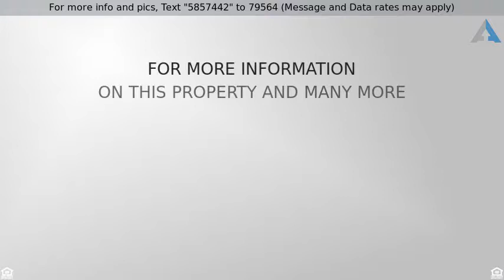Priced at $295,000 - 2813 Santa Ana LN, Round Rock, TX 78665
For more info and pics, Text "SantaAnaLn" to 79564 (Message and Data rates may apply)
** Txt owner - 1 hour notice** .  Spacious   open

** Txt owner - 1 hour notice** .  Spacious & open floor plan.Master has flex space ideal for home office,Sitting area or workout room.2 huge walk in closets,Seperate vanities in spa like bath.Laundry room has xtra shelving & storage space for fridge/freezer.2+ car grg has xtra storage space,work bench & utility sink.Covered back patio w/ porch swing for relaxing as you enjoy the beautifully landscaped backyard w/ no backyard neighbors.6x16 Storage shed w/power.This home has many upgrades.